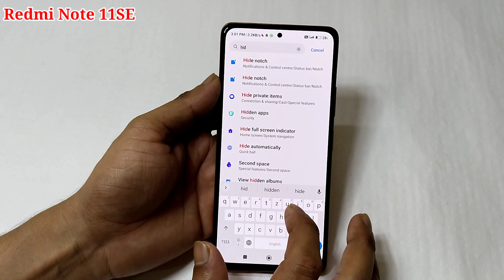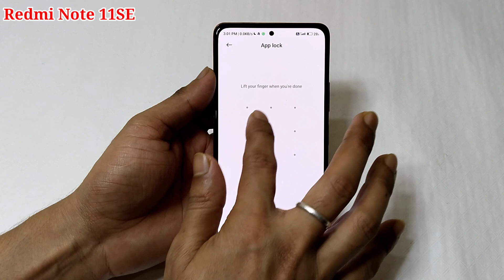Redmi Note 11se me app hide kaise kare | how to hide apps Redmi note 11se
hello friends Aaj ki is video ke madhyam se maine aap logon ko bataya hai ki Redmi note 11se mobile me app ko hide kaise kiya jata hai